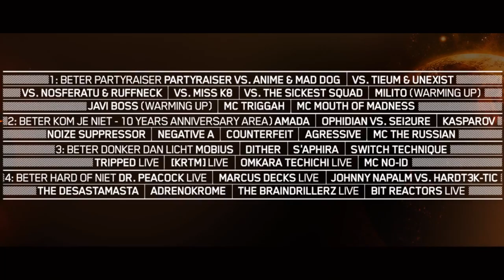Hardcore And Gabber Holland For Life